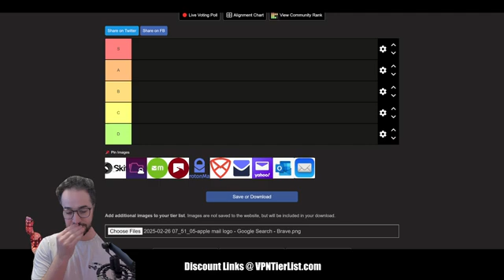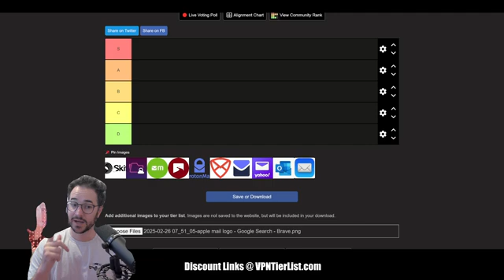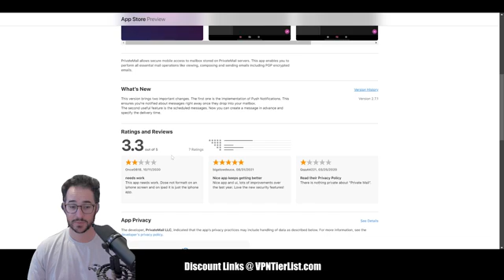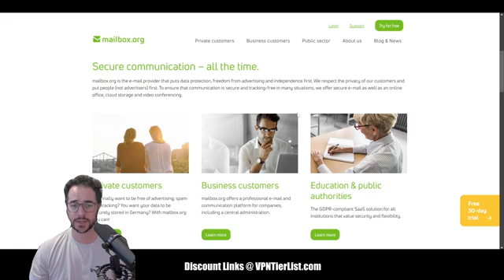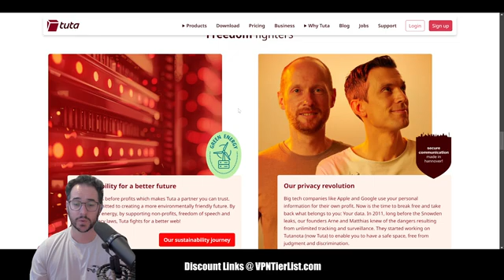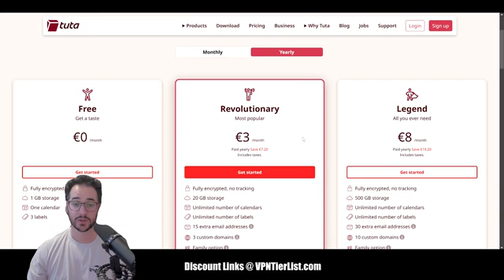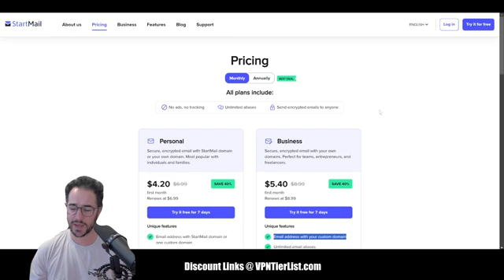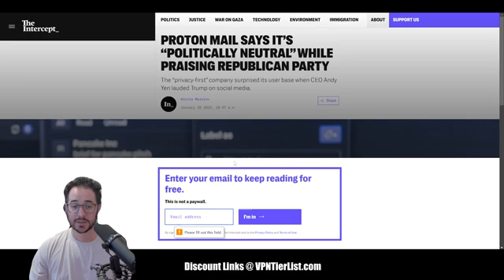Encrypted Email Tier List 2025!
In this video, we will discuss how all of the different encrypted email providers rank agaisnt one another!